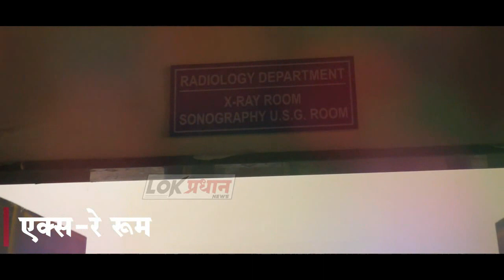नागरिक सं-तापले पोलीस नागरिका मध्य शाब्दिक भि-डत